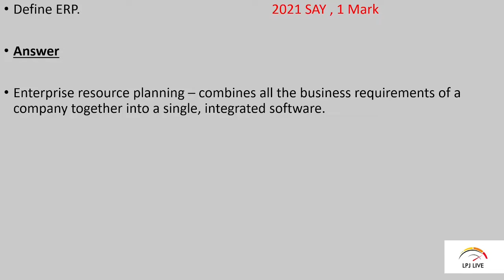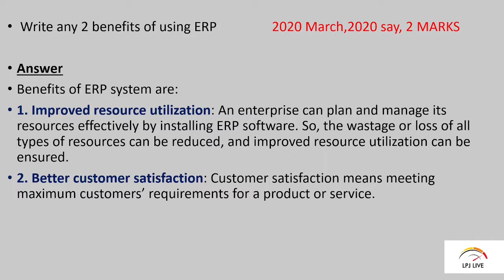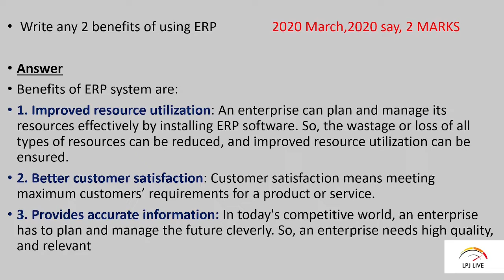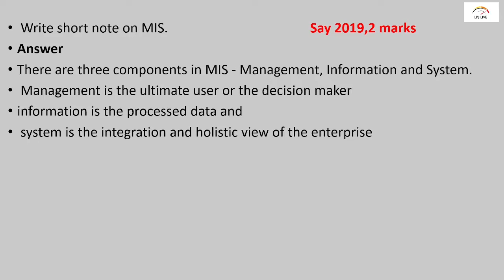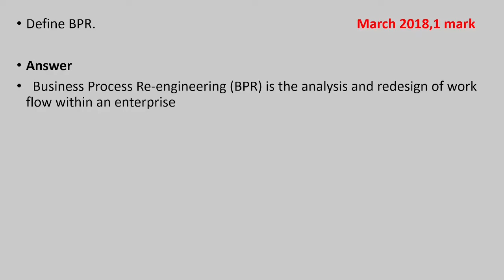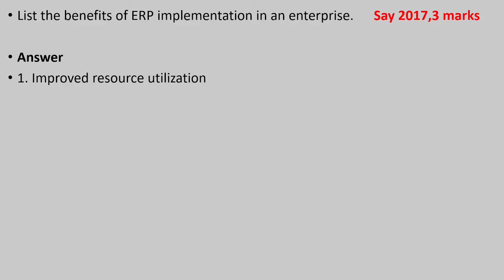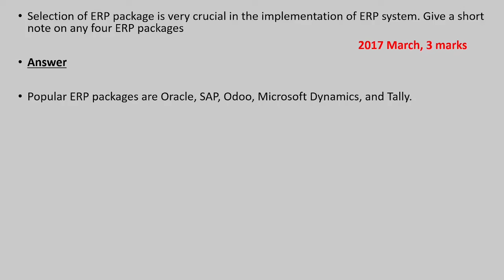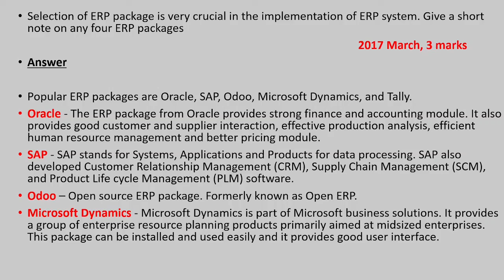PLUS TWO COMPUTER APPLICATIONS|QUESTION PAPER & ANSWERS|CHAPTER 10|ENTERPRISE RESOURCE PLANNING|ERP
Previous years Question paper & Answers of  Chapter 10 - ENTERPRISE RESOURCE PLANNING OF  Plus Two Computer Applications
2021 SAY, 2021 MARCH,2020 March, 2019 March,2018 March,2016 March
  തുടങ്ങി 7 Question papers ഉത്തരങ്ങൾ സഹിതം
Chapter wise previous years questions & answers to be followed in this series...

Previous years Question paper & Answers - Chapter wise

CHAPTER 11
ADVANCES IN COMPUTING
CHAPTER 10
SERVER SIDE SCRIPTING USING PHP
CHAPTER 9
STRUCTURED QUERY LANGUAGE
CHAPTER 8
DATABASE MANAGEMENT SYSTEM
CHAPTER 7
WEB HOSTING
CHAPTER 6
CLIENT SIDE SCRIPTING USING JAVASCRIPT
CHAPTER 5
WEB DESIGNING USING HTML
Chapter 4
WEB TECHNOLOGY
Chapter 3
DATA STRUCTURES
Chapter 2
CONCEPTS OF OBJECT ORIENTED PROGRAMMING
Chapter 1
STRUCTURES AND POINTERS

Malayalam Tutorial
Previous question papers
Previous question papers & answers
Higher secondary exam
improvement exam
plus two computer science exam
computer science exam 2022
computer applications  exam 2022
plus two improvement computer applications
computer applications improvement plus two

LPJ LIVE